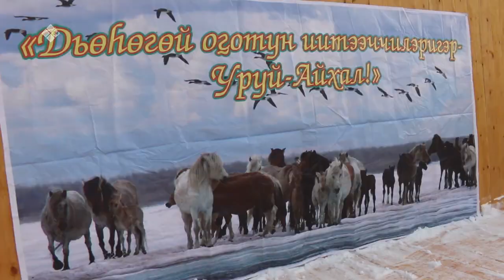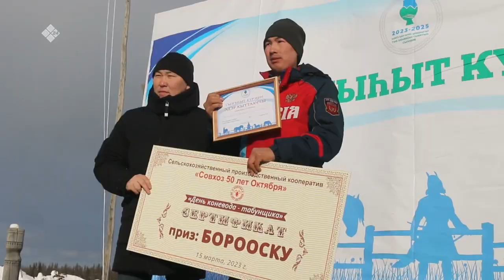"Дойдум дьоно" биэриигэ: Мэҥэ Хаҥаласка Сылгыһыт күнэ бэлиэтэннэ (22.03.23)